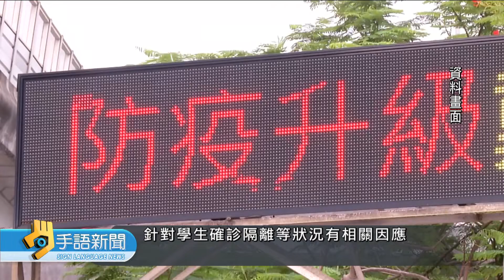全台國小提早放寒假？潘文忠：先採短天期預防性停課